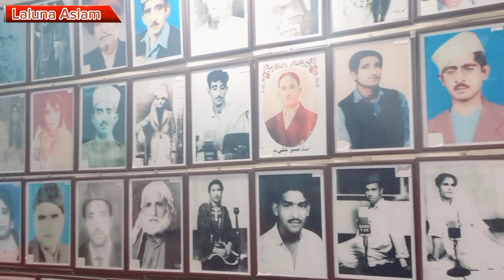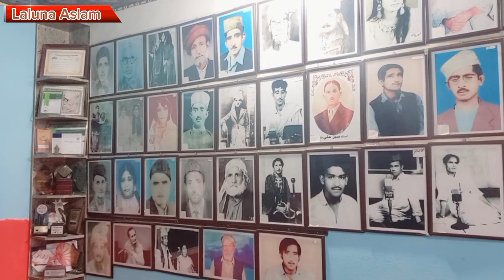Film star Gul Khan interview and old songs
Gul khan interview and old songs ګودرله تلله -- راشه دلداره خبرواخله رب دپاره زما